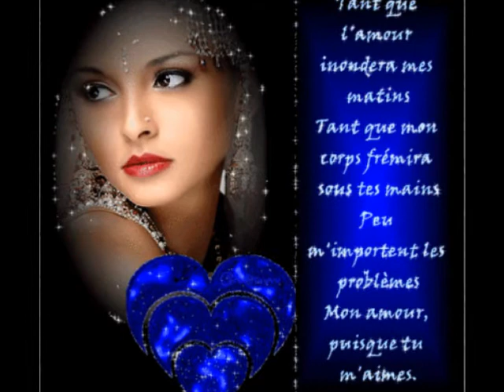Mon film ma soeur et ma belle soeur petit cadeau pour vous 2.wmv